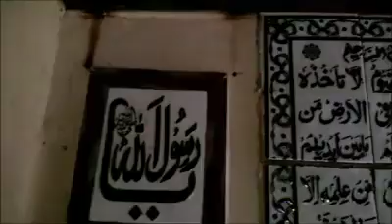Dargah Hazrat Shah Rasheed Shujabad | Khakhiponta